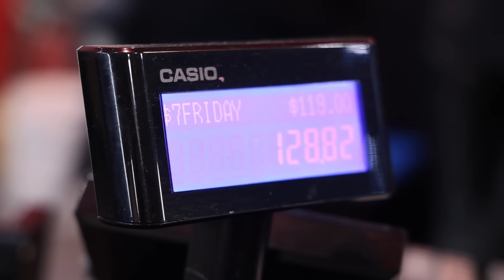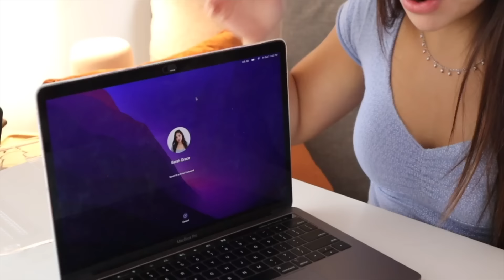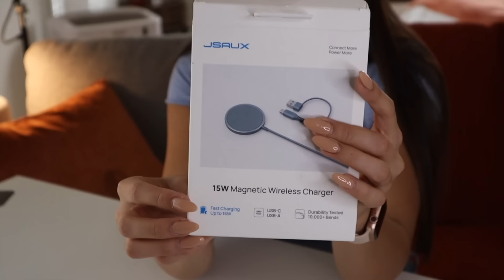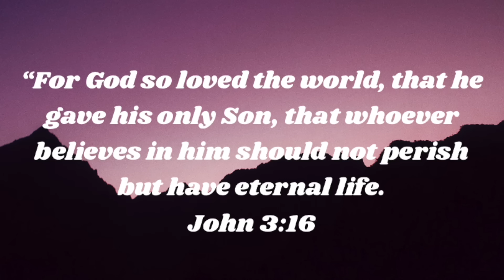I Bought a $7 iPhone From Amazon Returns!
IN TODAYS VIDEO, I went to a store where everything in the store is $7!!! People have found insane things in this store like iPhones, AirPods, MacBooks, Apple Watches, and even AirPod Maxes!!! I absolutely love this chaotic store that sells so many Apple steals and deals. What did you think of all the apple tech we found! Would you ever visit this store? Hopefully you enjoyed this video, if you did please give it a HUGE thumbs up!

THIS IS THE STORE I WENT TO
BLACK FRIDAY DEALS- San Antonio,Tx

Instagram ➸ itssarahgrace

Age: 19
Birthday: 8/13/03
Editing Software: Final Cut Pro
Camera: Canon Canon R